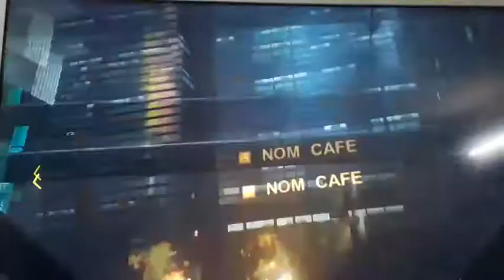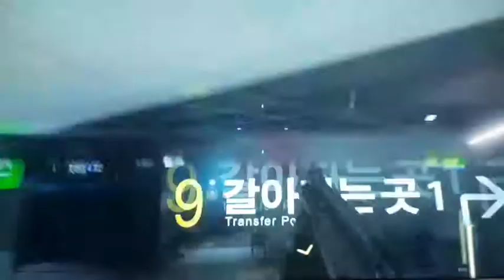CALL OF DUTY , ADVANCE WARFARE #1, in hindi || Cod advance warfare || FAM LORD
Call of Duty Advanced Warfare Walkthrough Gameplay Part 1 includes Campaign Mission 1: Induction of the Single Player Campaign for PS4, Xbox One, Xbox 360, PS3 and PC. This Call of Duty Advanced Warfare Gameplay Walkthrough will include a Review, Intel, Exo Survival, Exoskeletons, Weapons, DLC, all Single Player Campaign Missions and the Ending.

In 2054, a terrorist organization known as the KVA initiates the first global terrorist attack in history by simultaneously destroying the nuclear reactors of developed countries around the globe, including the United States. Across five continents, many developed countries' infrastructures were devastated and the military is incapable of fighting the threat posed by the KVA. As the result, Private Military Corporations (PMCs) have become the dominant armed forces for many countries. Jack Mitchell (Troy Baker), a former U.S. Marine who lost his left arm during a battle in Seoul, joins the Atlas Corporation, the world's most powerful Private Military Corporation with the most advanced technologies on the planet which profitted deeply from the nuclear attacks by hades. Executing clandestine operations across the globe for the highest bidder, Jonathan Irons (Kevin Spacey), the CEO and founder of Atlas, begins his war over the ineffectiveness of the United States as the promoter of democracy all over the world to change the global .

In 2054, a terrorist organization known as the KVA initiates the first global terrorist attack in history by simultaneously destroying the nuclear reactors of developed countries around the globe, including the United States. Across five continents, many developed countries' infrastructures were devastated and the military is incapable of fighting the threat⁶ posed by the KVA. As the result, Private Military Corporations (PMCs) have become the dominant armed forces for many countries. Jack Mitchell (Troy Baker), a former U.S. Marine who lost his left arm during a battle in Seoul, joins the Atlas Corporation, the world's most powerful Private Military Corporation with the most advanced technologies on the planet which profitted deeply from the nuclear attacks by hades. Executing clandestine operations across the globe for the highest bidder, Jonathan Irons (Kevin Spacey), the CEO and founder of Atlas, begins his war over the ineffectiveness of the United States as the promoter of democracy all over the world to change the global